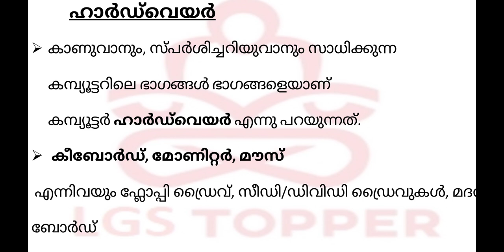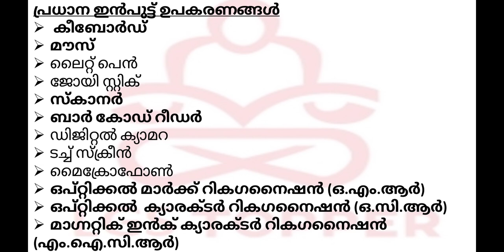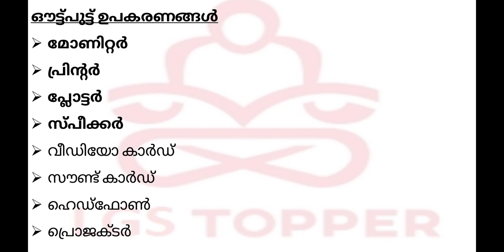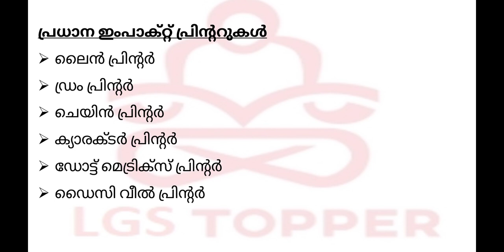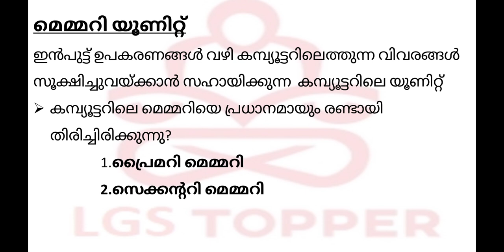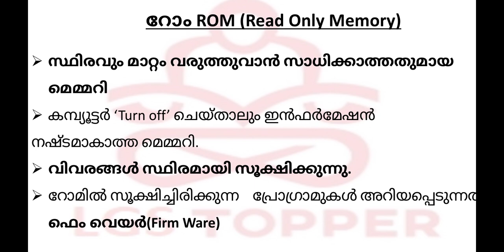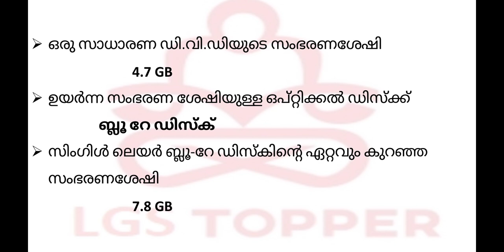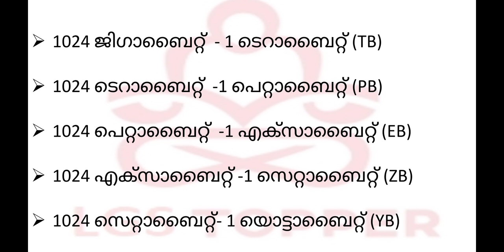ഹാർഡ്‌ വെയർ,Hard ware|Information Technology|LDC MainslDegree level Syllabus based class#IT#Hardware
query solved
1.Computer parts
2.Hardware
3.software
4.input devices
5.output devices
6.CPU
7.ALU
8.control unit
9.memory unit
10.primary memory
11 .RAM
12.ROM
13.keyboard
14.mouse
15.monitor